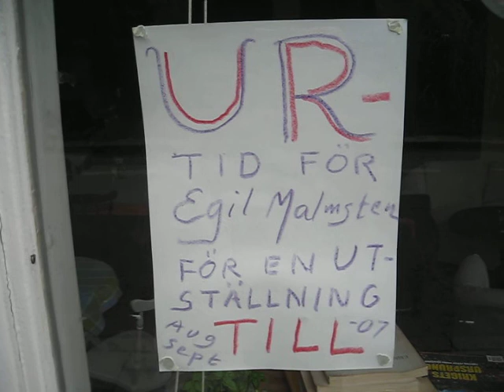Egil Malmsten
Exhibition "UR" at Cafe Konstrum Bergsundstrand